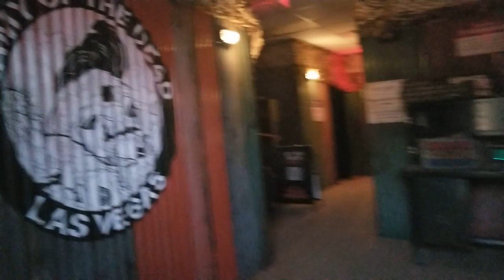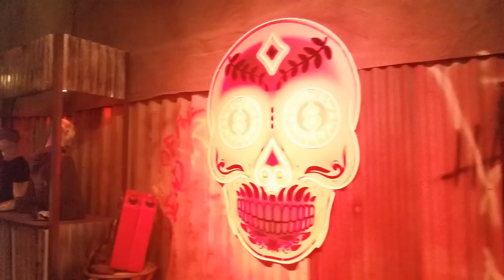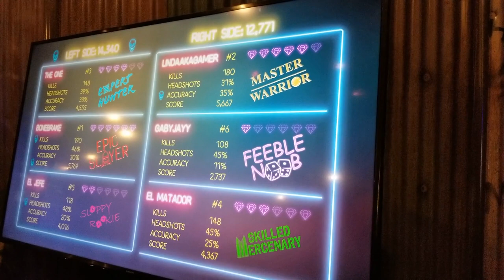Viva Las Vengeance | Army of Dead VR Experience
Here is a look at the pop up event went for Viva Las Vengeance Army of Dead VR Experience.